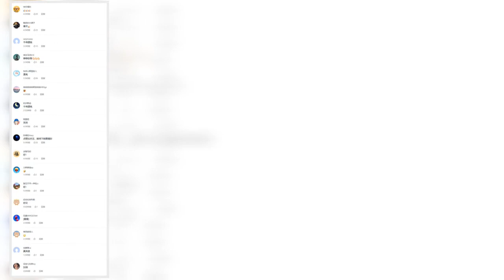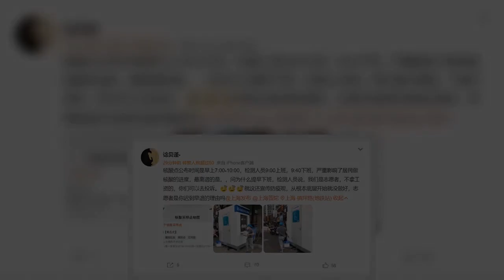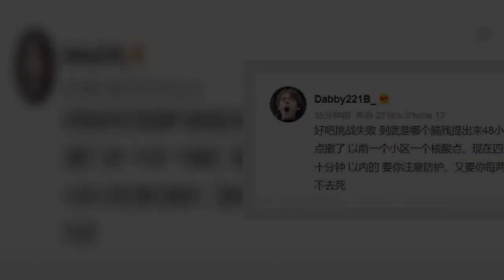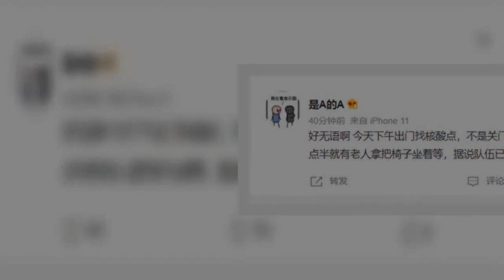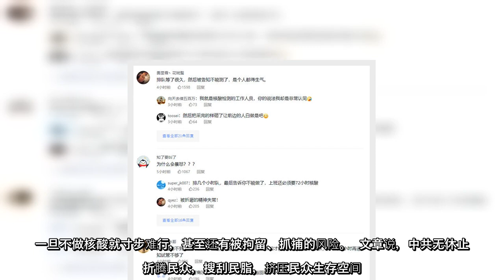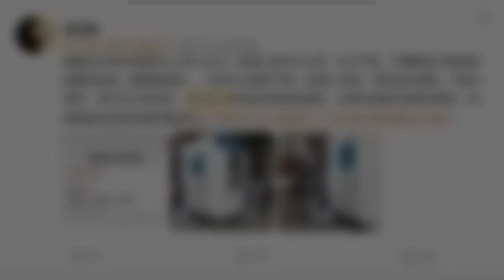6月3日，“上海一核酸点被砸，涉事男子被处罚”登上百度热搜，引起了网民的关注。网民纷纷述说自己被逼频繁测核酸的遭遇。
6月3日，“上海一核酸点被砸，涉事男子被处罚”登上百度热搜，引起了网民的关注。网民纷纷述说自己被逼频繁测核酸的遭遇。
6月3日，“上海一核酸点被砸，涉事男子被处罚”登上百度热搜，引起了网民的关注网民纷纷述说自己被逼频繁测核酸的遭遇